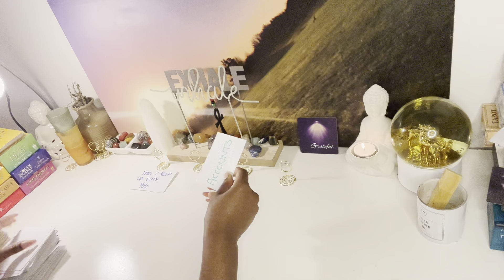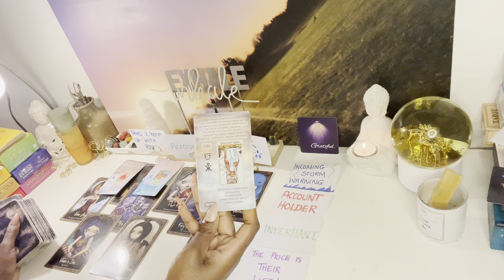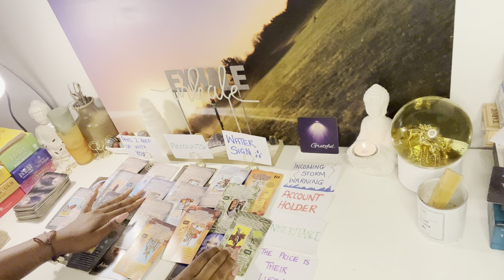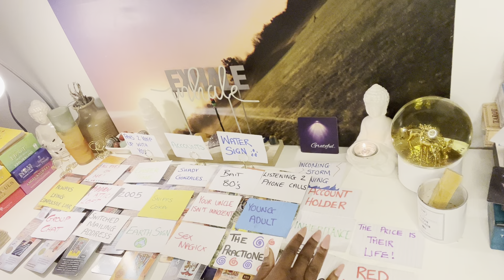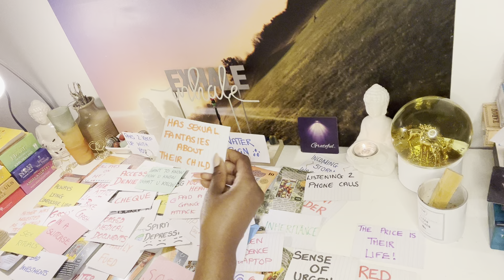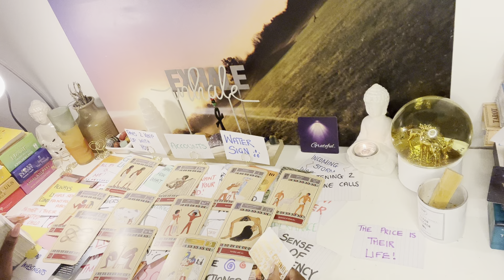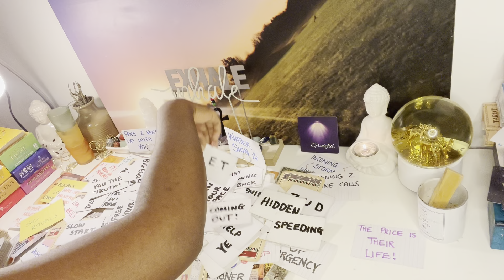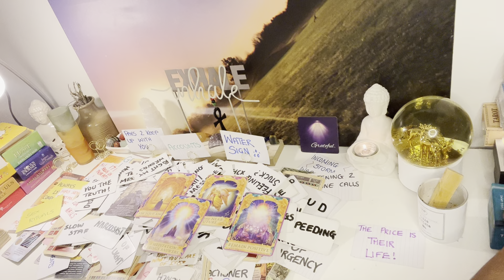SOMEONE WILL PAY WITH THEIR LIFE FOR THIS INHERITANCE THEFT!